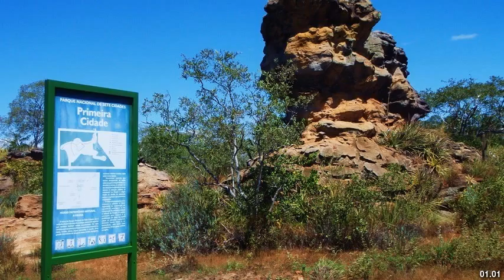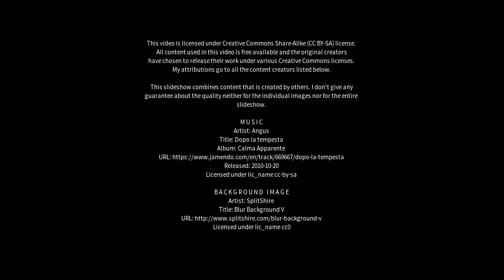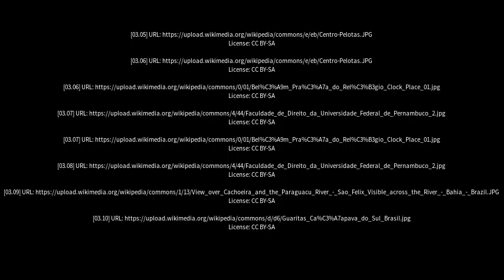Best places to visit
Best places to visit - Piracuruca (Brazil) Best places to visit - Slideshows from all over the world - City trips, nature pictures, etc.